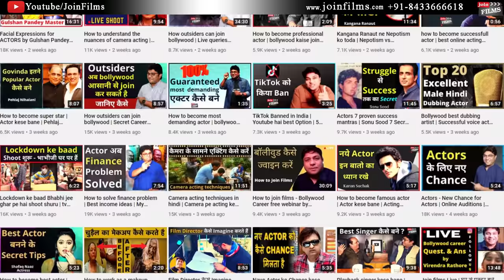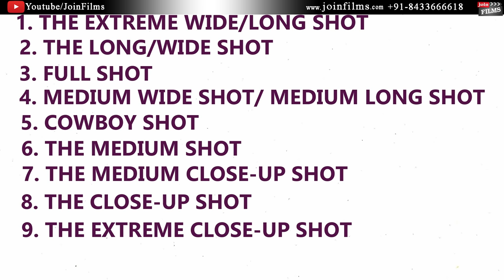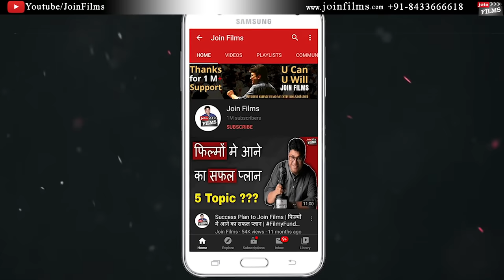How are shots taken in movies | Top 10 camera shot | Virendra Rathore | Joinfilms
Joinfilms - 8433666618 | How are shorts taken in movies | Top 10 camera shot | Virendra Rathore | Joinfilms | Hello actors or viewres or director or filmmakers , today's video is very knowledgable, about different types of camera shots in any film or tv serial.There are top 10 types of camera shots in any movies in bollywood film industry so must watch this full video till end. Thank you all.